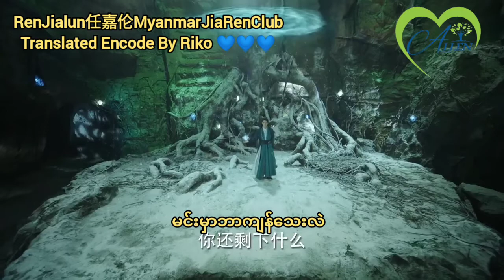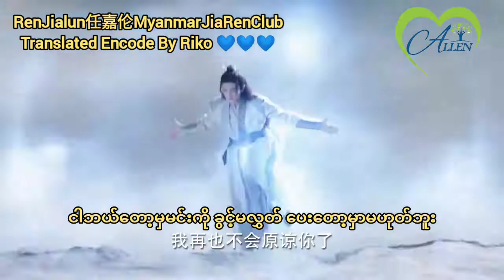The Blue Whisper Final Trailerငါဘယ်တော့မှမင်းကို ခွင့်မလွှတ်‌ ပေးတော့မှာမဟုတ်ဘူးဆိုတဲ့@Changyi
The Blue Whisper Final Trailer
ငါမင်းကိုပြောခဲ့တဲ့စကားတစ်ခွန်းစီတိုင်းကဘယ်တုန်းကမှ မရိုးသားခဲ့ဘူးဆိုတဲ့ @JiYunHe. ကို
ငါဘယ်တော့မှမင်းကို ခွင့်မလွှတ်‌ ပေးတော့မှာမဟုတ်ဘူးဆိုတဲ့@Changyiက တကယ် ခွင့်လွှတ်ပေးနိုင်မလား မပေးနိုင်ဘူးလားဆိုတာ 17ရက်နေ့ကိုစောင့်မျှော်ကြည့်ကြရ‌အောင်
Translated Encode By Riko 💙💙💙
Edit By ChengJiaRen
RenJialun任嘉伦MyanmarJiaRenClubမှဘာသာပြန်တင်ဆက်သည်။
20220316